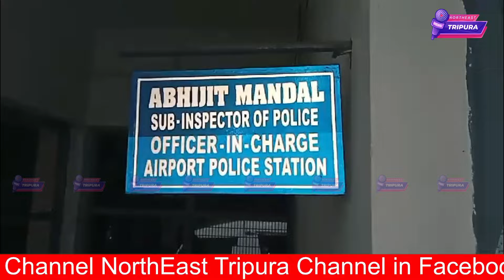Burung Bwchap Phailaimani Tabukhe Romjakha Bangla Hani Borokrok Birkhungbai Phaimani,